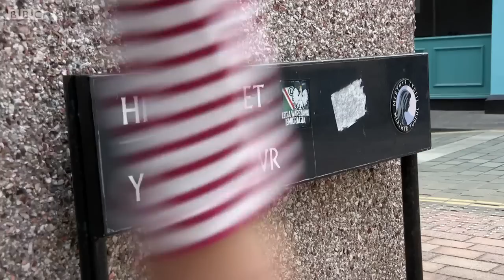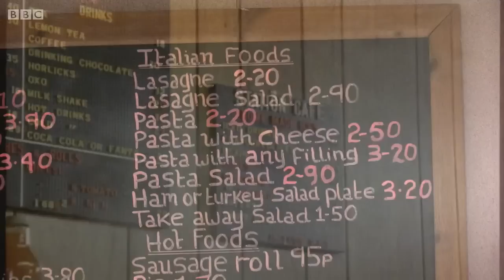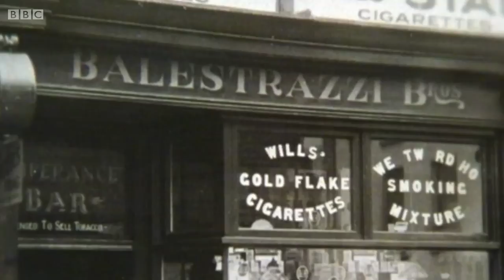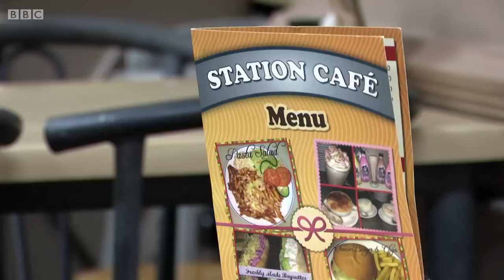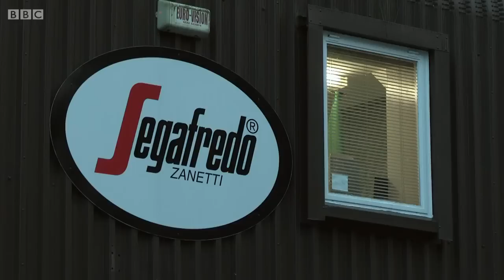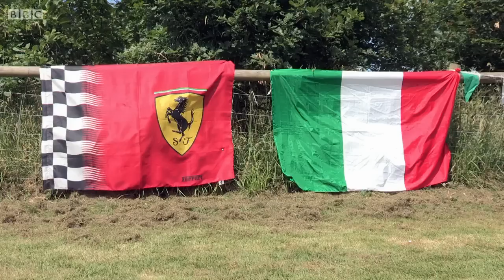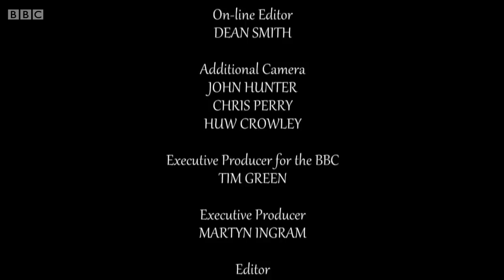The Welsh Italians - Episode 1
Merthyr-born Michela Chiappa explores the modern Welsh Italian community, visiting the cafes and fish and chip shops that still serve up a feast. She discovers that whilst some traditions are the same, others have really changed. Michela finds that it’s food and family that unites the two cultures – but when it comes to sport, do they support Wales or Italy?